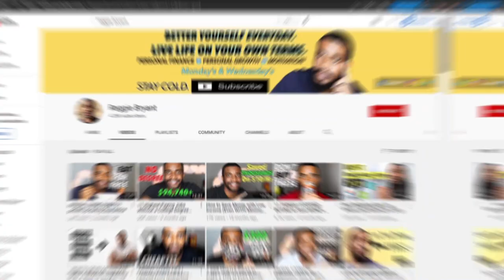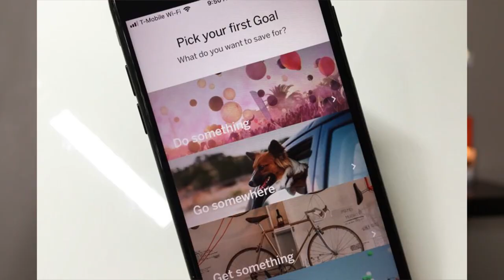MONEY SAVING TIPS That Will Set You Apart (How to Save Money)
Here's some money saving tips that will change your life.
Qapital app: I'm saving money faster with Qapital. Sign up and use my code a755265z or my link and we'll both get $5!
I'm saving money faster with Qapital. Sign up and use my code a755265z or my link and we'll both get $5!